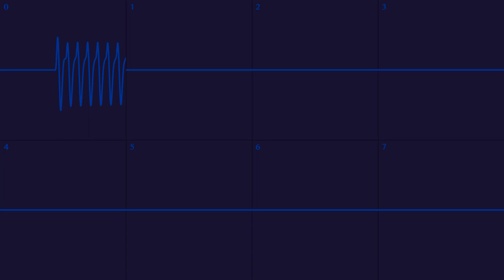Cave of the Tail - Mother 1 Remake Hack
This is a reupload, the older version had noise in the background from the crappy laptop I had at the time. 2013!! My how time flies.
This is also an excuse to try out Corrscope, a brand-new oscilloscope program that plays nicer with SNES stuff than SidWiz did.